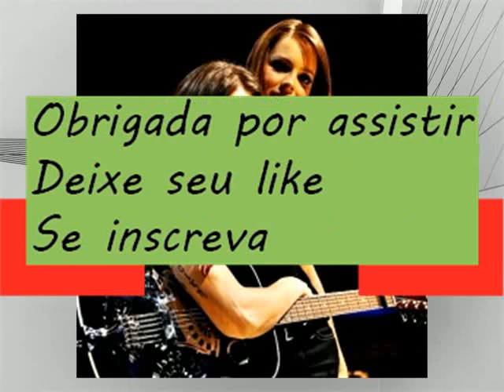FASES DE SANDY E JUNIOR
Olá apreciadores de fotos e histórias! Tudo bem? Esse vídeo mostra as diferentes fases na carreira de Sandy e Junior, o amadurecimento da dupla.

Imagens e informações retiradas da Internet.